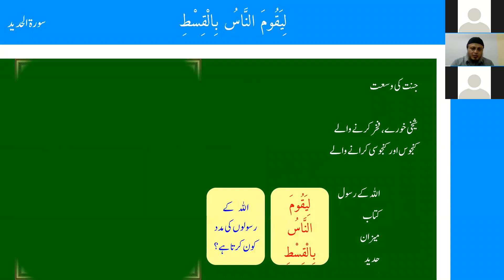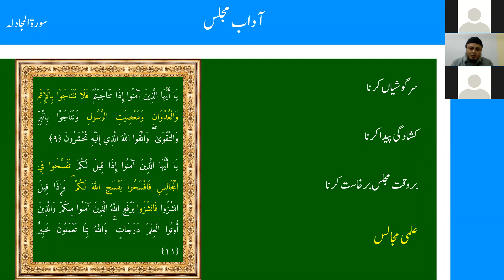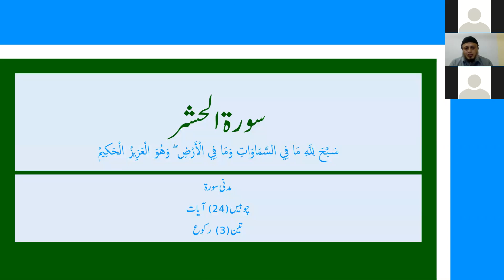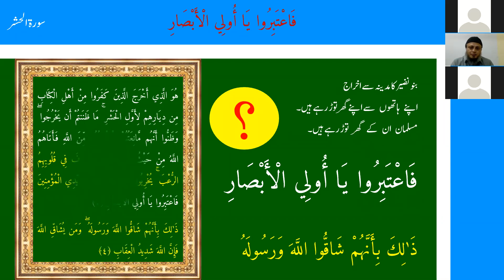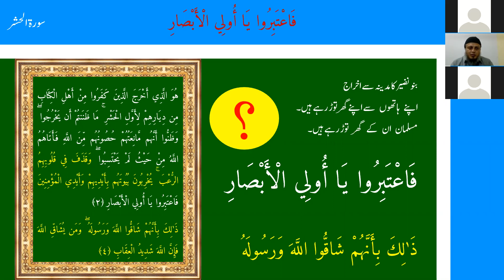Khulasa Taraweeh: 25th Day سورۃ الواقعہ سورۃ الحدید, المجادلۃ , سورۃ الحشر ۔انجینئر گوہر نعیم شاہ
Khulasa Taraweeh Tafheem ul Quran: 25th Day
پچیسویں تراویح کا خلاصہ ۲۰۲۱:سورہ واقعہ، حدید،المجادلہ،الحشر انجینئر گوہر نعیم شاہ
Day 25,Sora Waqeah, Sura Hadid, Sora Mujadilah, sora Al-Hashar, by Engr Gogar Naeem Shah TAfheemUlQuran​​ QuranUrdu​​ QuraUnderstanding​​